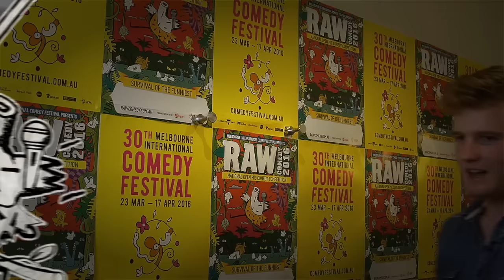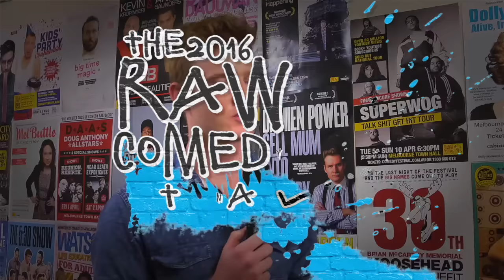James McMahon (ACT) - 2016 RAW Comedy National Grand Final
JamesMcMahon on his frequently asked questions.

Performed at the Melbourne International Comedy Festival for SBS 2.

More laughs?